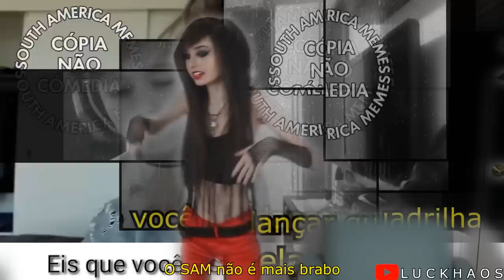LUCKHAOS - Infelizmente o SAM não é mais brabo 😭 (Uma nostalgia emocionante) [TENTE NÃO CHORAR]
Me siga no Instagram/Twitter: @luckhaos